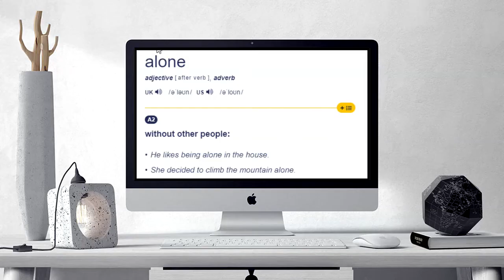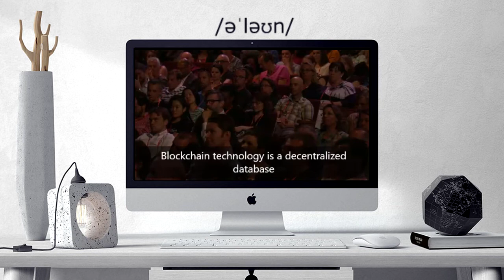How to pronounce alone | alone pronunciation practice/guide/exercises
Here are all the possible pronunciations of the word alone.
Learn how to pronounce "alone" in British English and American English. Hear the pronunciation of the word on its own and in example sentences.